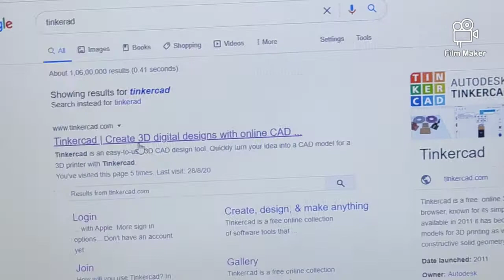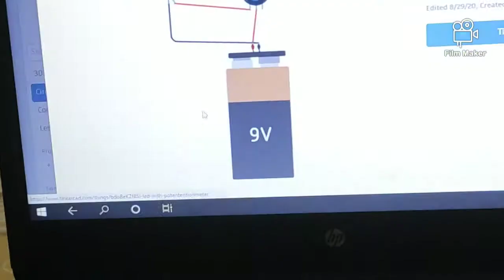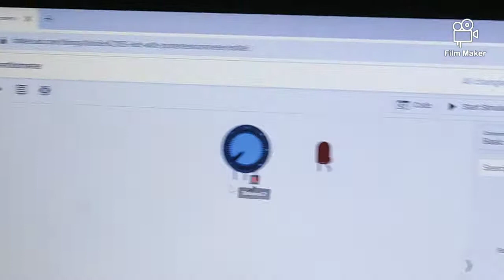How to glow led with potentiometer in tinkercad.